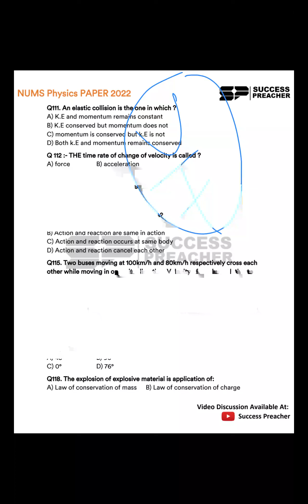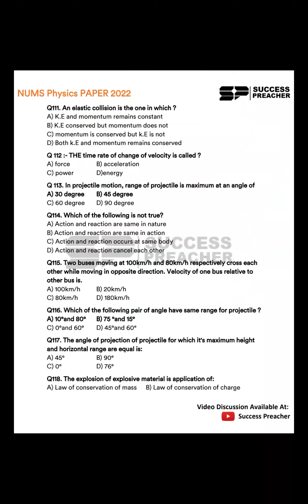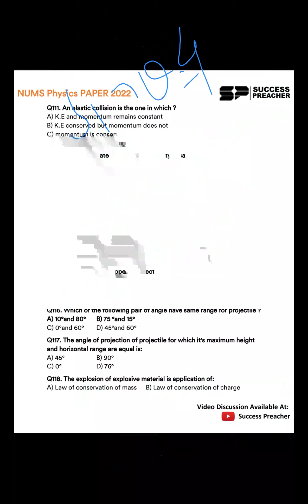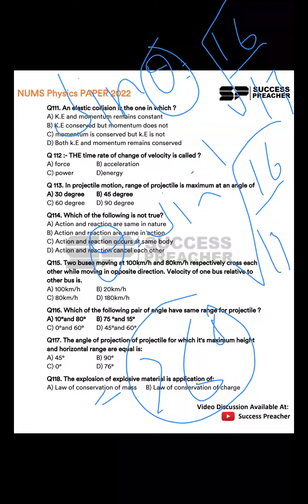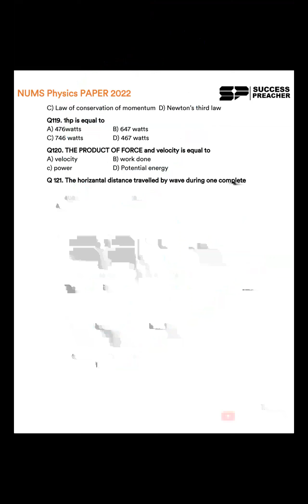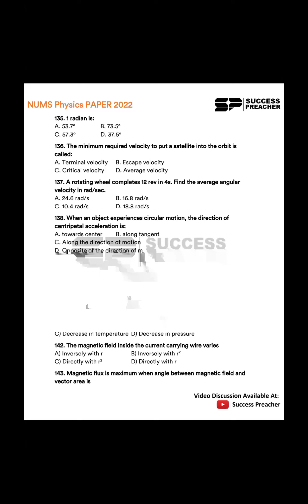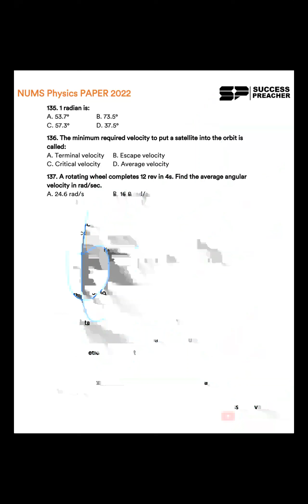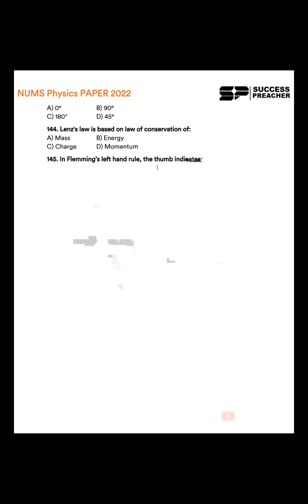NUMS Past Paper 2022 || NUMS Physics Past Paper || Part 1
In this video, Ammara Zarar (FMU) has explained the Physics portion of NUMS 2022.